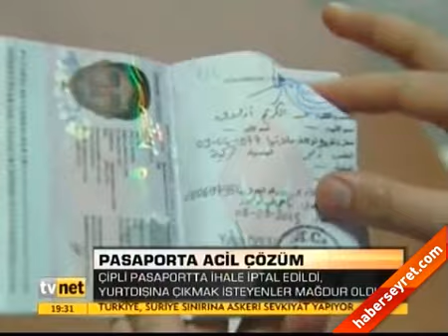Pasaporta acil çözüm